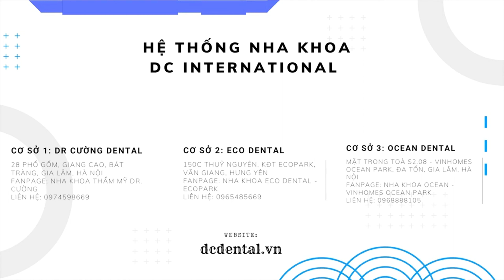Làm răng sứ thẩm mỹ trong thời gian bao lâu thì xong? Quy trình làm răng sứ chuẩn |Dr Cường Offical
Răng sứ thẩm mỹ là một trong những giải pháp hiệu quả để cải thiện nhan sắc răng miệng, mang lại nụ cười tự tin và cuốn hút. Một trong những câu hỏi thường gặp từ những người quan tâm đến việc làm răng sứ thẩm mỹ là "Răng sứ thẩm mỹ phải làm trong bao lâu?"   trong video này bác sĩ Cường sẽ cung cấp thông tin chi tiết về thời gian thực hiện và quy trình làm răng sứ thẩm mỹ, giúp bạn hiểu rõ hơn về quá trình này.

Quy trình làm răng sứ thẩm mỹ và thời gian thực hiện:
Răng sứ thẩm mỹ là một quá trình tinh tế và phải trải qua một loạt các bước để đảm bảo kết quả hoàn hảo. Thời gian thực hiện răng sứ thẩm mỹ có thể dao động tùy thuộc vào tình trạng răng của mỗi người và phương pháp được áp dụng. Dưới đây là quy trình chi tiết và thời gian cần thiết cho mỗi bước:

Khảo sát và lập kế hoạch (1-2 buổi): Quá trình bắt đầu bằng việc nha sĩ thực hiện khảo sát tỉ mỉ về tình trạng răng của bạn. Dựa trên đánh giá này, nha sĩ sẽ lập kế hoạch điều trị phù hợp và tạo mẫu để chuẩn bị cho việc làm răng sứ.

Làm răng tạm thời (nếu cần, 1-2 buổi): Nha sĩ sẽ tạo ra răng tạm thời để bảo vệ răng gốc và giúp bạn duy trì nụ cười trong thời gian chờ đợi răng sứ chính thức.

Chụp hình và làm răng sứ (1-2 tuần): Sau khi có mẫu răng, nha sĩ sẽ tiến hành chụp hình và gửi thông tin cho phòng thí nghiệm nha khoa để tạo răng sứ. Quá trình này thường mất khoảng 1-2 tuần.

Gắn răng sứ (1-2 buổi): Khi răng sứ thẩm mỹ hoàn thành, nha sĩ sẽ thực hiện việc gắn răng vào vị trí. Điều này thường chỉ mất một vài buổi, tùy thuộc vào số lượng răng được làm và vị trí cụ thể.

Tổng cộng, thời gian cần cho quá trình làm răng sứ thẩm mỹ có thể kéo dài từ 2 đến 6 tuần, tùy thuộc vào các yếu tố đã nêu ở trên. Việc tuân thủ lịch hẹn và hướng dẫn của nha sĩ cũng ảnh hưởng đến thời gian hoàn thành.
00:00  làm Răng sứ thẩm mỹ phải làm trong bao lâu ?
00:40 Buổi hẹn đầu tiên làm răng sứ thẩm mỹ
01:15 Chế tác răng sứ thẩm mỹ
01:56 Thời gian gắn răng sứ thẩm mỹ
02:10: Những yếu tố ảnh hưởng thời gian làm răng sứ thẩm mỹ
03:20 Quy trình bọc răng sứ thẩm mỹ tại nha khoa bác sĩ Cường
05:42: Tại sao nên làm răng sứ thẩm mỹ tại nha khoa bác sĩ Cường?

Tham khảo những video về Chăm sóc răng miệng trên kênh của Bác Sĩ Cường nhé !

Làm răng sứ thẩm mỹ #2 : Ai định làm răng sứ thẩm mỹ nhất định phải biết 6 lưu ý này | Bác sĩ Cường

Răng sứ bao nhiêu một cái ? Giá từng loại răng sứ trên thị trường | Bác sĩ Cường

Bọc răng sứ thẩm mỹ #1 : 4 việc cần chuẩn bị khi làm răng sứ thẩm mỹ | Bác sĩ Cường
Cầu răng sứ #3: Tôi rất hối hận khi làm cầu răng sứ! |Đừng để tiền mất mà răng đau |Bác sĩ Cường

🏬CS1: 29 Giang Cao - Bát Tràng - Gia Lâm - Hà Nội.
🏬CS2: S208 Vinhomes OceanPark - Gia Lâm - Hà Nội.
🏬CS3: 150 Thuỷ Nguyên - Ecopark - Gia Lâm - Hà Nội.